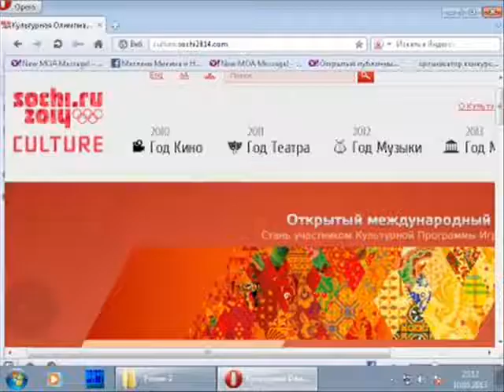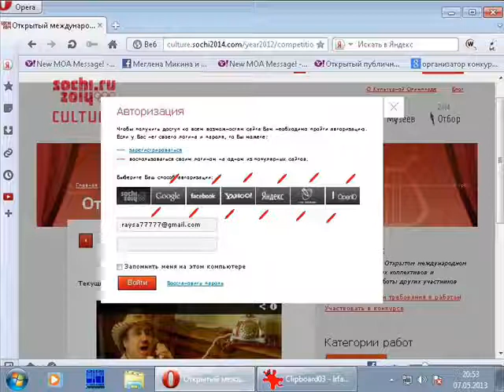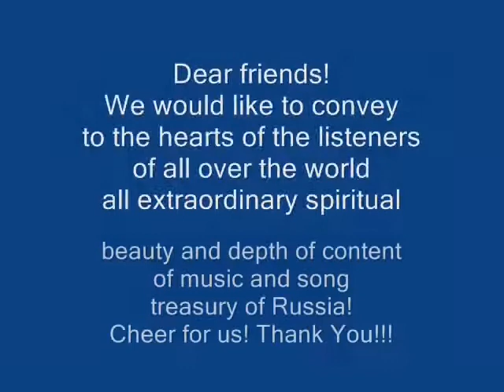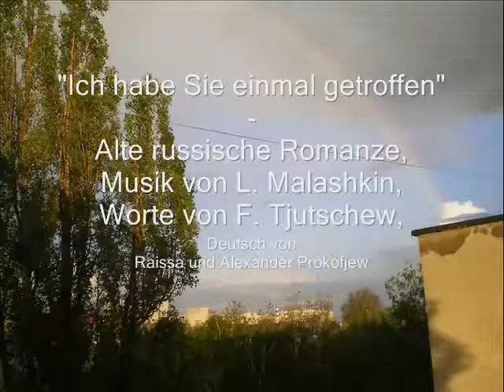Russian Songs and Romances for Retro Dances in Three Languages for Olympics Sochi-2014! Clip-3.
This innovative musical Project is designed for the guests of Olympics Sochi-2014!
THANKS TO ALL OF YOU!!! WE LOVE YOU FOREWER!!!